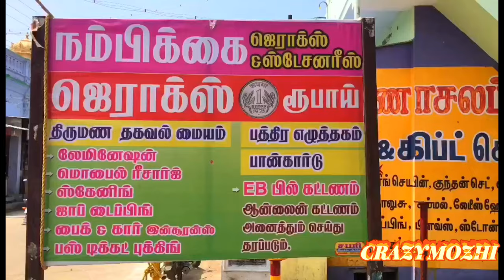அருள்மிகு சிவகிரி கூடாரப்பாறை பாலசுப்பிரமணிய சுவாமி திருக்கோவில் "தெப்பத் திருவிழா" உற்சவம்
சிவகிரி அருள்மிகு கூடாரப்பாறை பாலசுப்பிரமணிய சுவாமி திருக்கோவில் பங்குனி தேர் திருவிழா மற்றும் தெப்பத் திருவிழா உற்சவம்   # சிவகிரி#  # கூடாரப் பாறை# . # மலைக்கோவில் முருகன் கோவில்#  # தெப்பத் திருவிழா# .# SIVAGIRI# .# KOODARAPPARAI# _  # MALAIKKork - MURUGAN KOVIL# ' # THEPPATHIRUVIZHA#